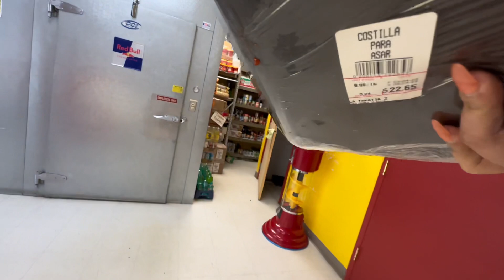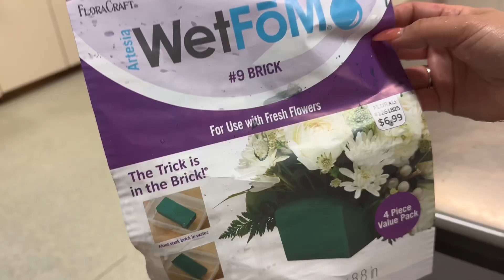Ka Birthday ni ka hun hman dan Part 1| March 4🥳||Eiin lam chu Part 2 ah Aw!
Ka piancham chibai min buktute chungah lawmthu ka sawi e! Pathian zarah ka dam tha tawh a nia..❤️